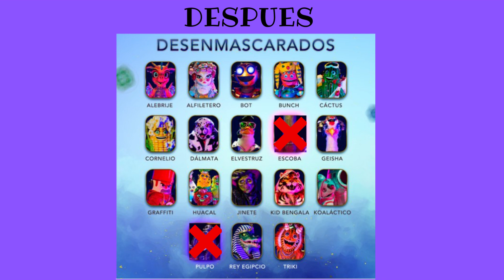DESENMASCARADOS del episodio 1 de ¿Quién es la Mascara?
Las eliminadas del episodio 1 de la temporada 4 de Quien es la Mascara eran Pulpo y Escoba.

Lastima que ellos no merecían ser eliminados rápidos 😥